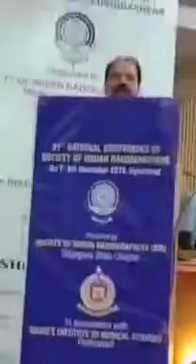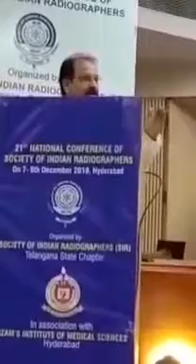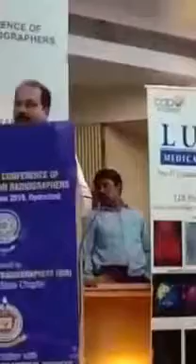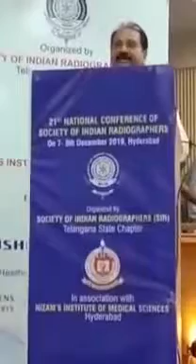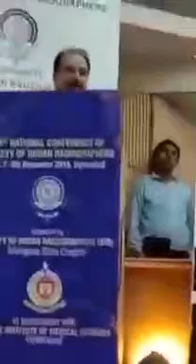Speech during 21st NCSIR at Hyderabad - Triloki Mishra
Society of Indian Radiographers